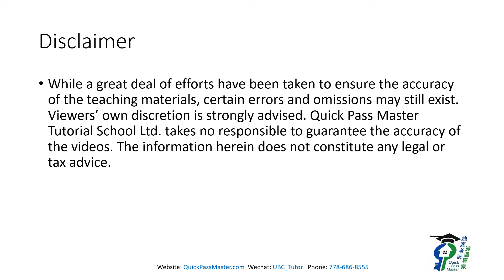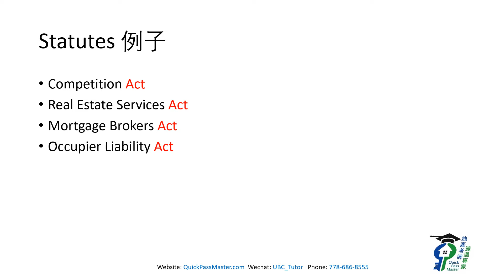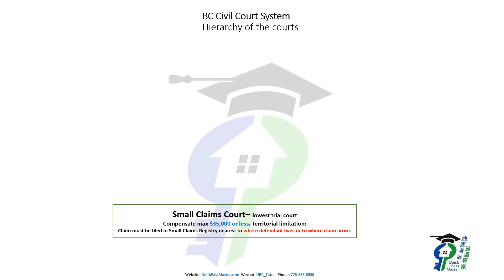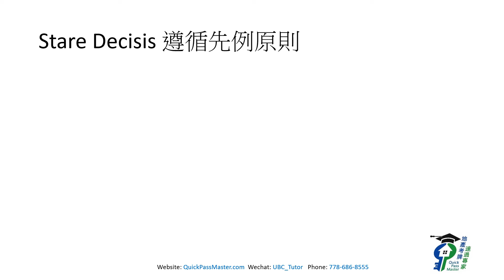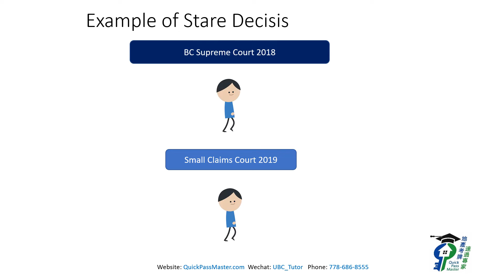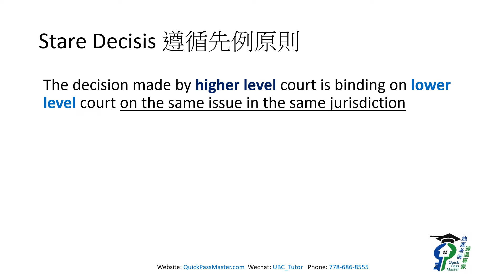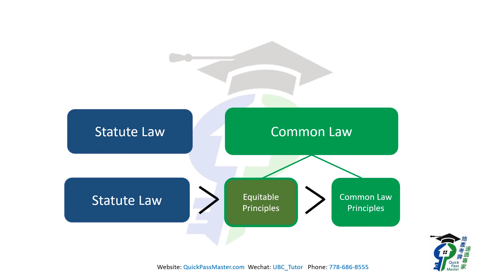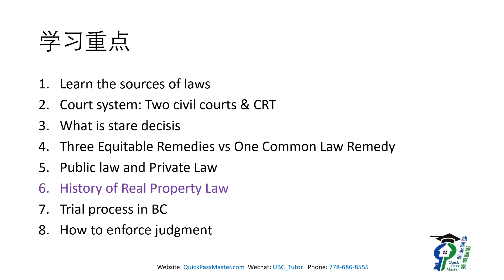地产考牌速过专家课程 经纪/物业管理/贷款 卑诗省温哥华版本 How Can an Online Real Estate Course in BC Accelerate Your Licensing?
If you take online real estate courses in BC from the Quick Pass Master School, you could avoid much of the annoyance. Our online courses let you complete your learning in 4 – 8 weeks in preparation for writing the exam, getting your license -and real-world experience- instead of attending classrooms.

In this Chinese video is lesson 1 of the online real estate courses in BC as a sample of the course quality.

Learn more about Quick Pass Master and our online real estate courses in BC by visiting for more information.